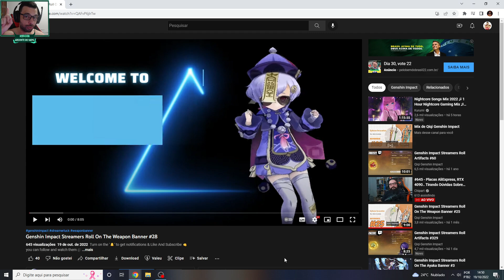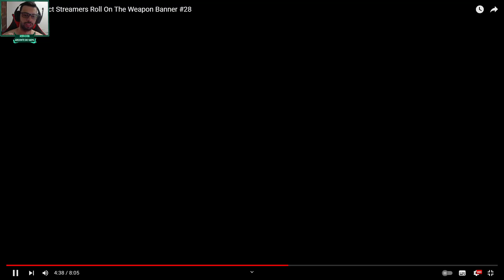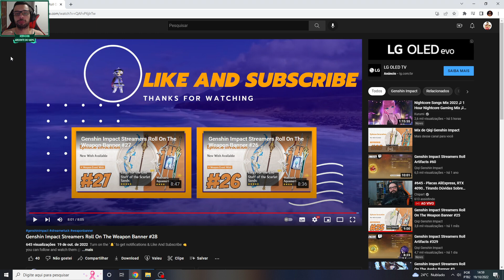PQP OLHA ESSA SORTE!! OS TIROS MAIS CAGADOS NO BANNER DE ARMAS PARTE 28 - GENSHIN IMPACT